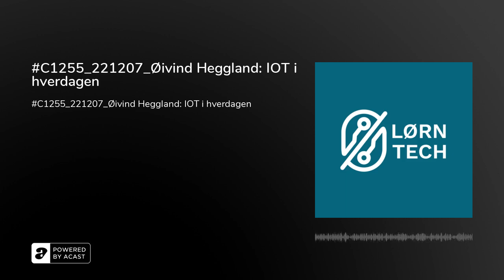C1255_221207_Øivind Heggland: IOT i hverdagen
&nbsp;Dette er en episode i samarbeid med Bouvet. Gjennom fem samtaler skal vi utforske spennende prosjekter og kundehistorier innen teknologi og ledelse. Dagens gjest er konsulent og fagambassadør Øivind Heggland. I episoden vil Øivind forenkle og definere begrepet IOT og forklarer hvordan dette er med på å utvikle og påvirke store deler av hverdagen vår.&nbsp;

 Relevant kunnskap for fremtiden er maskinlæring, og å kunne forstå og strukturere data.

Dette LØRNER du:Hva er IOT er?&nbsp;Bouvets definisjon av IOTSmarthusløsninger, strømsparing, strømkontrollIOT vi møter i hverdagen